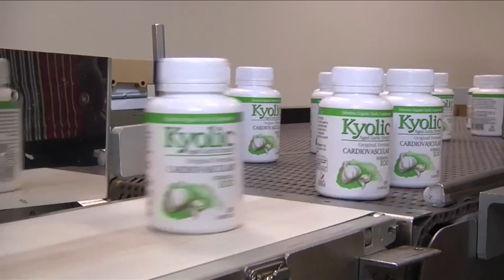Emma Sutherland talks to Dr. Takami Oka about Scientific Research (Aged Garlic Extract)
Dr. Takami Oka PhD, Special Scientific Adviser and Senior Scientist for Wakunaga Pharmaceutical Co. talks to Naturopath Emma Sutherland about the scientific process behind Aged Garlic Extract.

Over 30 years of research, and over 700 individual studies, support the health benefits of Aged Garlic Extract, with the latest clinical findings focused on cardiovascular health and immunity.

Dr. Oka also talks about the health benefits and advantages of Aged Garlic Extract compared with raw garlic.

Aged Garlic Extract could help cut high blood pressure finds University of Adelaide study (The Age, 9th January 2013)